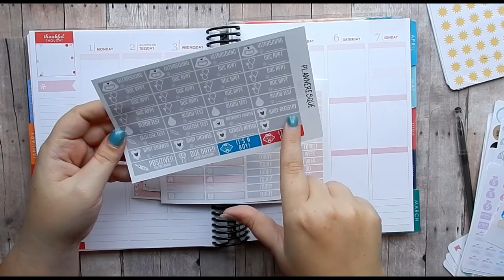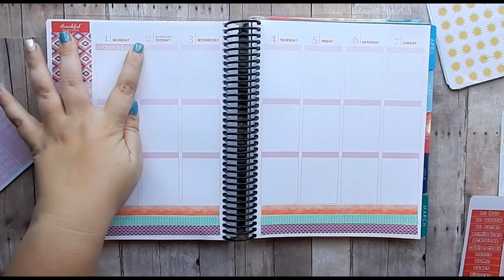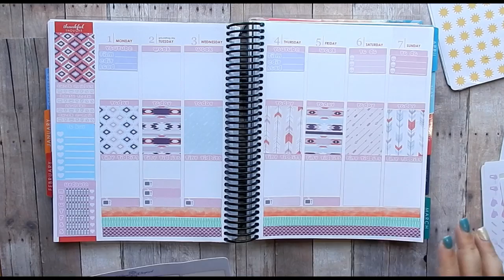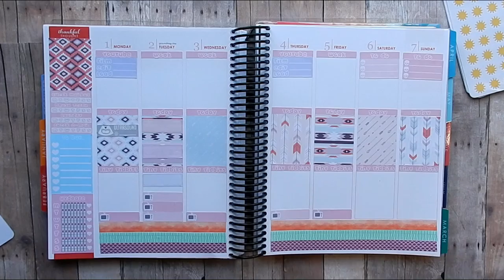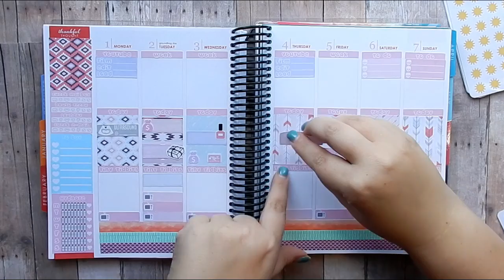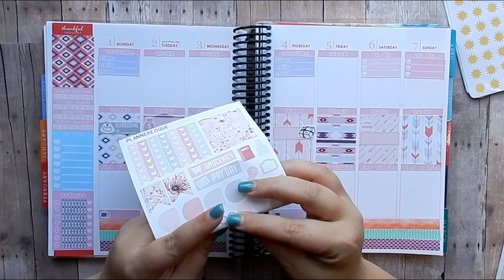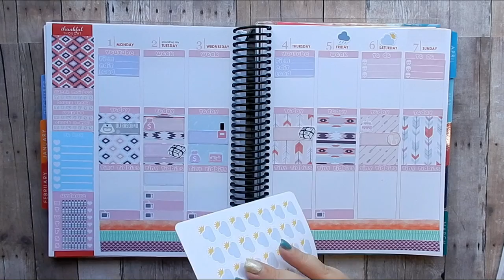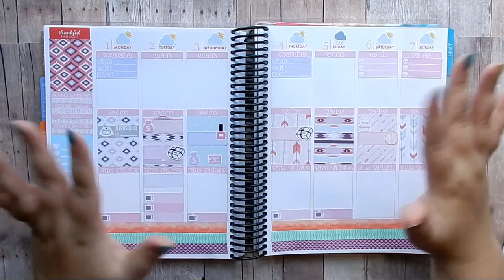Plan with Me & Planneresque Unboxing (Surprise News)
Surprise I'm pregnant and with a current update at 10 weeks!!!

Earn cash back on your Etsy and other Purchases with Ebates

Washi was a  gift!

Earn Money back on grocery's with Ibotta App ~ Referal Code: xgjdsq